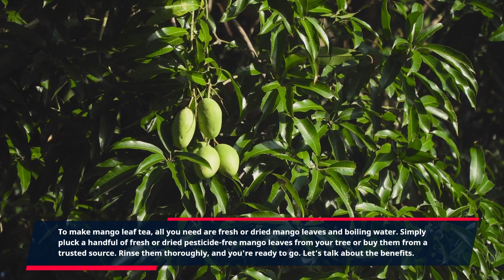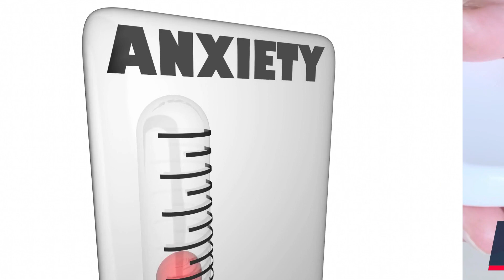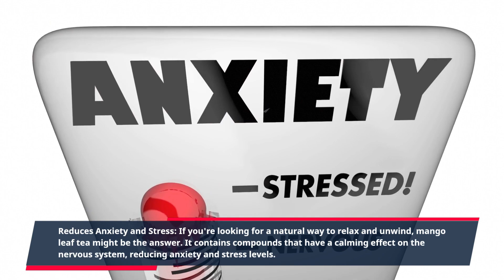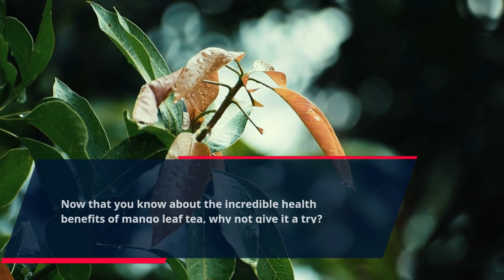Health Benefits of Mango Leaf Tea